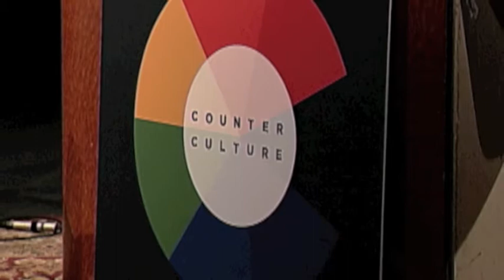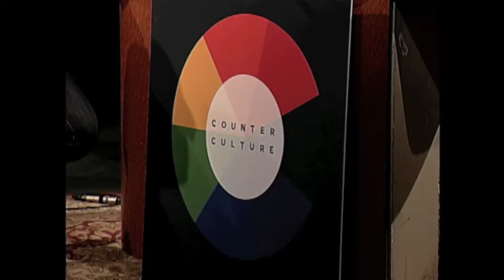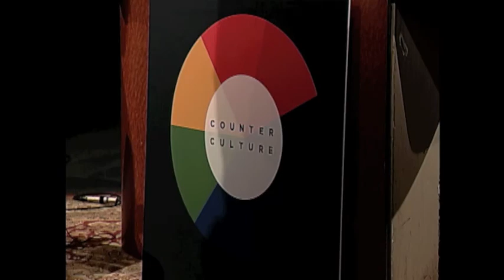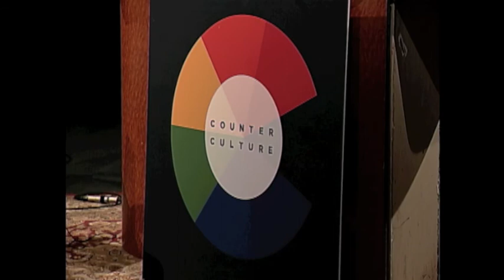COUNTERCULTURE with Kweli Washington featuring Diallo Riddle and Bashir Salahuddin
Counterculture is a topical interview show hosted by Kweli Washington that values cosmopolitanism, thoughtful dialogue and soul. Guests on the show are thought leaders and newsmakers with a rich perspective on the culture in which we live. Our guests this week are Diallo Riddle and Bashir Salahuddin, a comedy writing duo that pens the funniest jokes on TV for "Late Night with Jimmy Fallon."